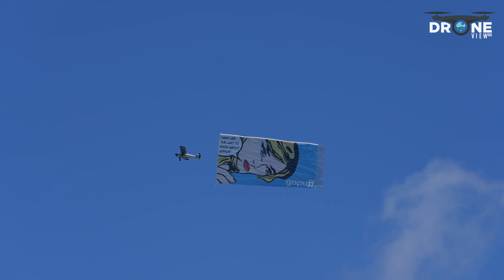BOW RIDING TO ANOTHER LEVEL!!!( H🔥T 🍑👙) Miami River | DroneViewHD [ Boats & Yachts ]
Miami River the best place to cruise and have a nice lunch along the river with your friends.

The Miami River is a river in the United States state of Florida that drains out of the Everglades and runs through the city of Miami, including Downtown. The 5.5-mile long river flows from the terminus of the Miami Canal at Miami International Airport to Biscayne Bay.